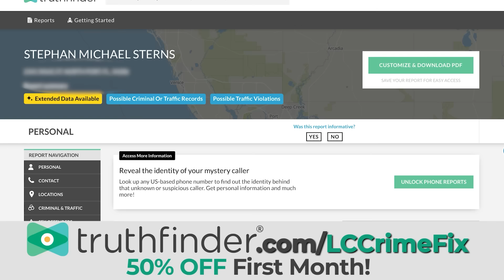Maddie Soto Murder: 11 Shocking Moments in Interviews With Mom and Accused Killer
Newly-released video interviews of Maddie Soto’s mother, Jennifer Soto, and the man now charged with sexually abusing and murdering her, Stephan Sterns, reveal disturbing moments in the investigation. The interviews were conducted by detectives before Maddie’s body was found on March 1. Law&Crime’s Angenette Levy goes through the most shocking moments in this episode of Crime Fix — a daily show covering the biggest stories in crime.